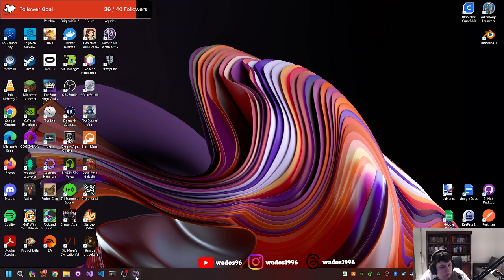Doing some dream collecting - Pathfinder: Wrath of the Righteous Stream 27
This stream I got into a much better crusade position and help a demon collect some dreams,